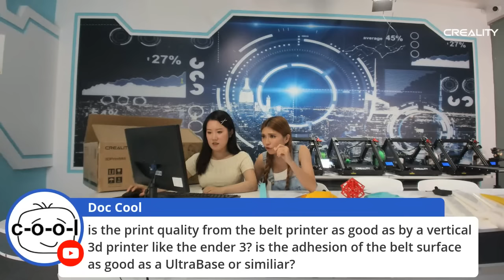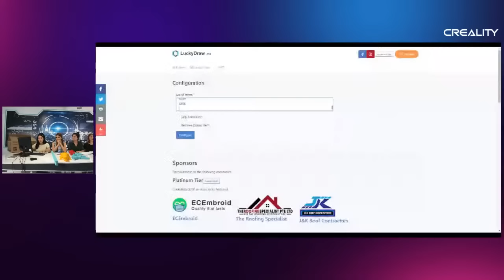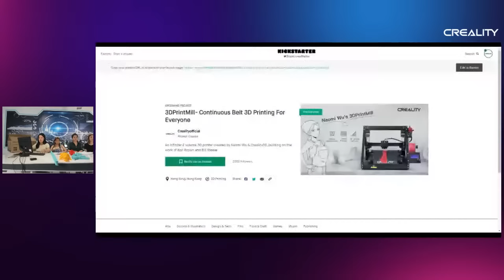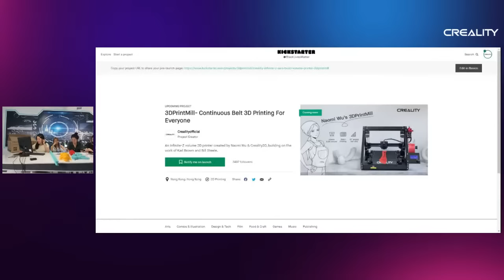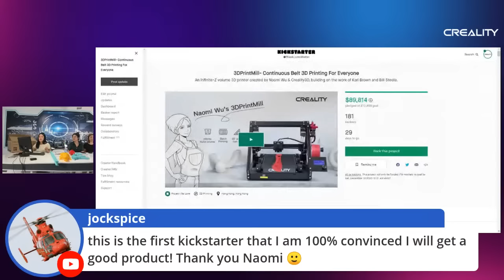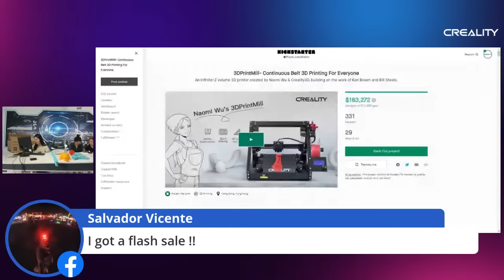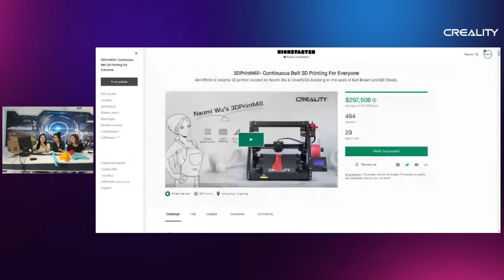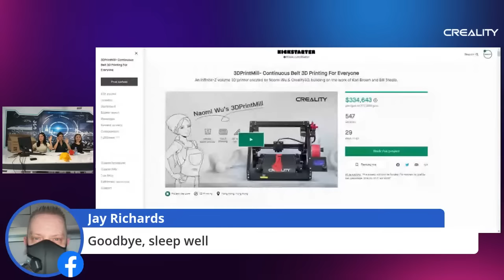Naomi Wu x Creality 3DPrintMill LIVE SHOW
Join Creality Live of 3DPrintMill with Naomi Sexy Cyborg Wu
Win free 3DPrintMill (totoally three 3DPrintMill will give out),
Get our 3DPrintMill on Kickstarter at the flash sale price, save up to 50% ( limited quantity only). Don’t miss it.